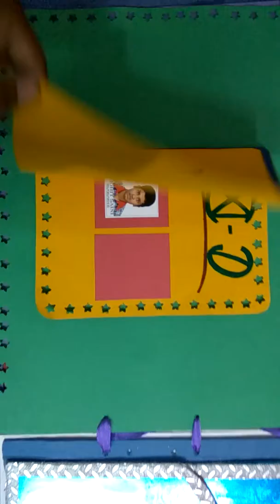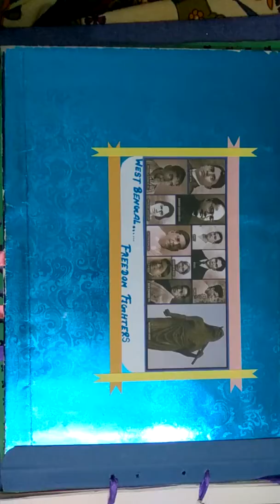Social science project file